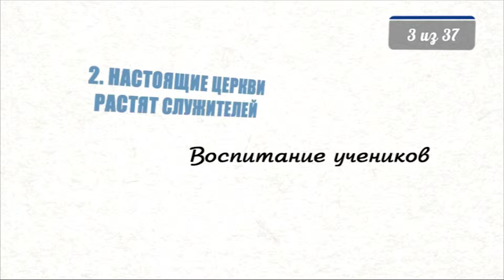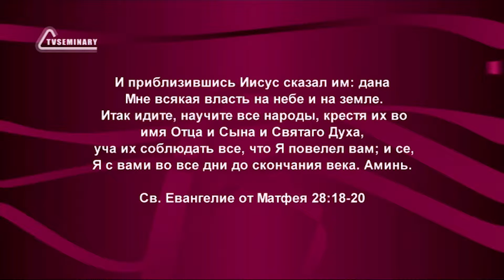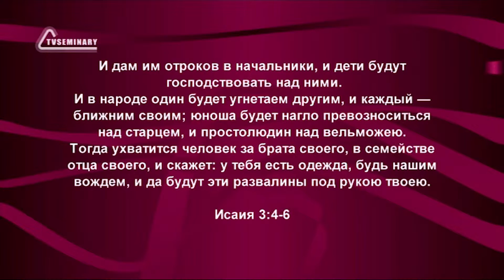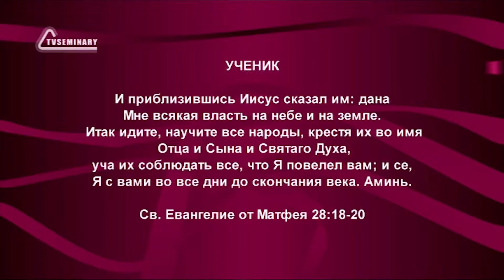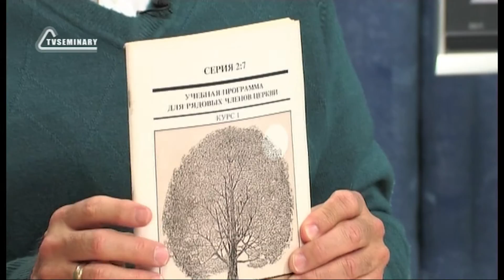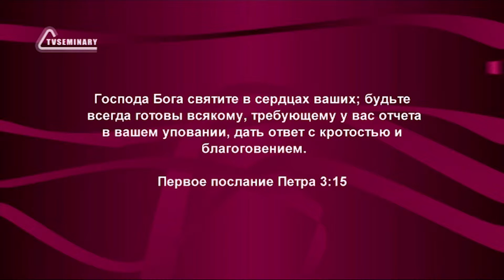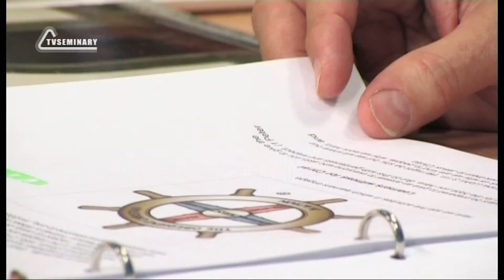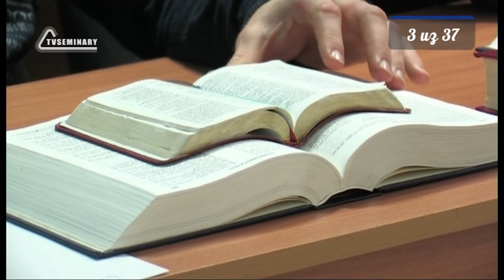PT515 Rus 3. Настоящие церкви растят служителей. Воспитание учеников.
В этом фрагменте лекции "Настоящие церкви растят служителей" преподаватель Ричард Томпсон:
- напоминает цель Великого поручения;
- объясняет причину проявления Божьего недовольства церковью;
- цитирует известного миссиолога Освальда Сандерса, который предупреждает об опасности гордости;
- приводит иллюстрацию "Колесо", которая помогает понять особенности христианской жизни;
- рассказывает о процессе ученичества "один на один".